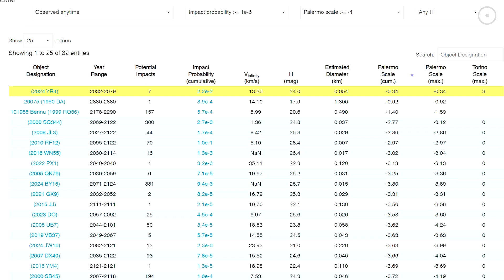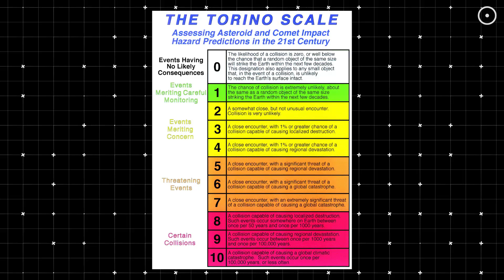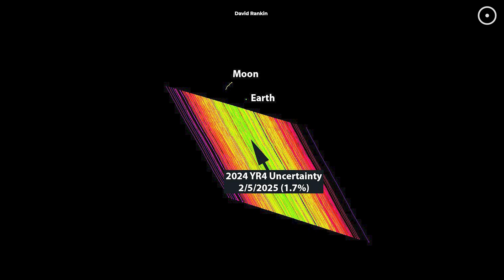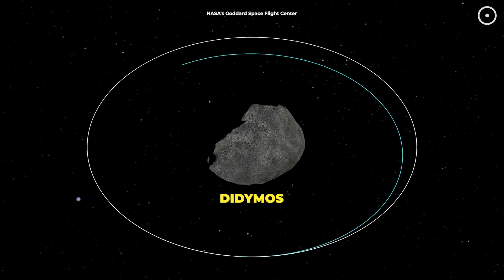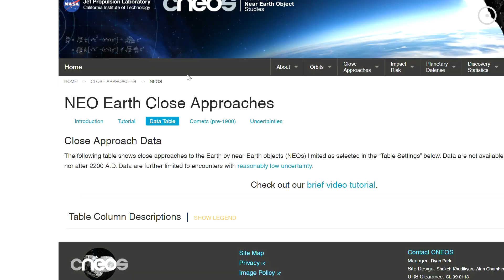Asteroid 2024 YR4 May Hit Earth Soon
Astronomers are tracking an asteroid 2024 YR4 with a higher impact probability than any we've seen in the last twenty years. The odds of it hitting Earth are actually increasing.

Narrated by:
Russell Archey

Graphics:
NASA/JPL, ESO/O. Hainaut, David Rankin,
ATLAS, Blue Planet Foundation,

A big thank you to our lovely channel members:
ashok rowkavi
Vignesh Govindharaj
Orion∆Star* Infinit∆musix
Gerald Griswold Sr
R shekar
John Donohue
M Moon
VALERIE PIERRE
Mehmet Cevdet Ural
Michael Ward
Heywood Tate
Ali Rıza Şeren
john roberts